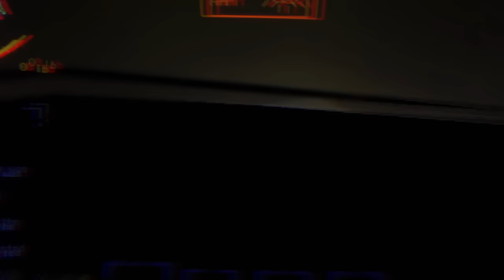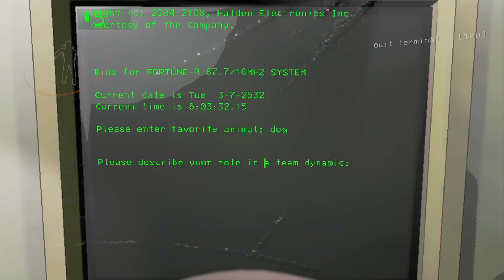We Became Interplanetary Metal Scrappers in Lethal Company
This game is truly the funniest horror game I've ever seen. Your job is to collect scrap from abandoned, industrialized moons to meet the Company's profit quota. You can use the cash you earn to travel to new moons with higher risks and rewards--or you can buy fancy suits and decorations for your ship. Experience nature, scanning any creature you find to add them to your bestiary. Explore the wondrous outdoors and rummage through their derelict, steel and concrete underbellies. Just never miss the quota.